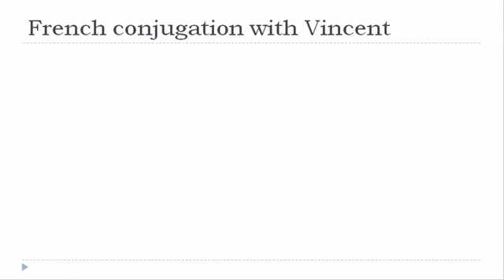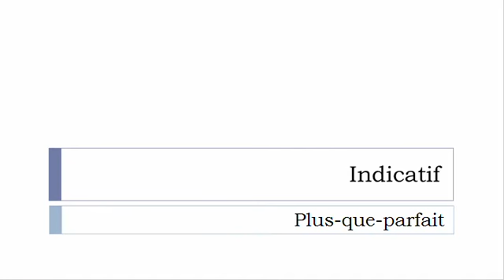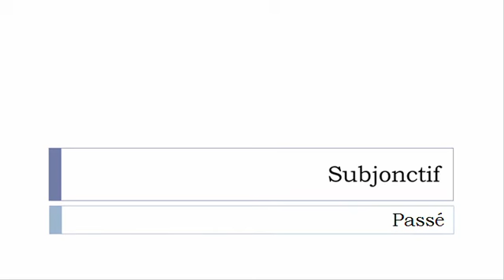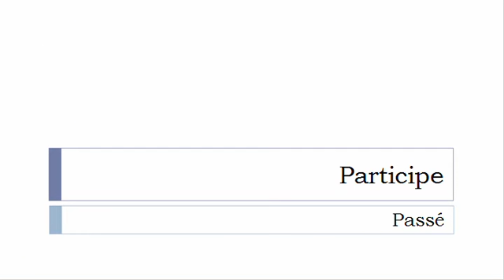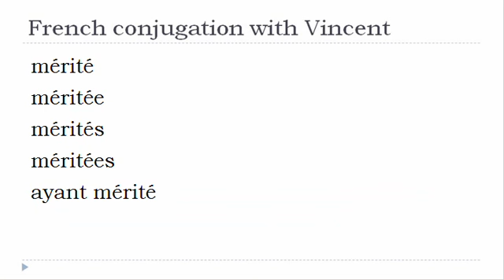French verb conjugation = Mériter